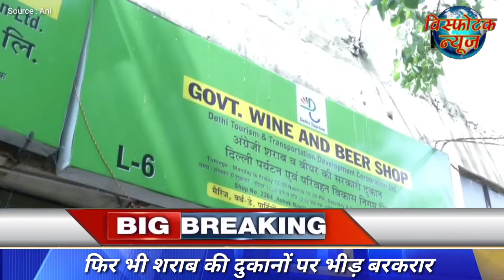दिल्ली में महंगी हुई शराब... थोड़ी थोड़ी पिया करो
शराब के शौकीनों के लिए बुरी खबर है। दिल्‍ली में मंगलवार से शराब 70 फीसद महंगी हो गई है। दिल्‍ली सरकार ने शराब की बिक्री पर 'स्पेशल कोरोना फ़ीस' वसूलने का फैसला किया है। कोरोना फीस को लेकर कैबिनेट में चर्चा हुई थी और उसी में यह राय बनी कि शराब की बिक्री पर कोरोना फीस वसूली जाए। सोमवार देर रात को इस बारे में आदेश भी जारी हो गया।